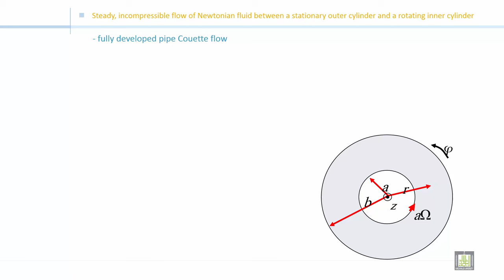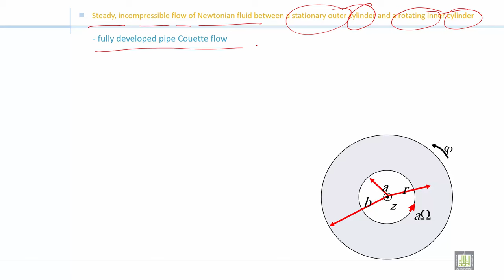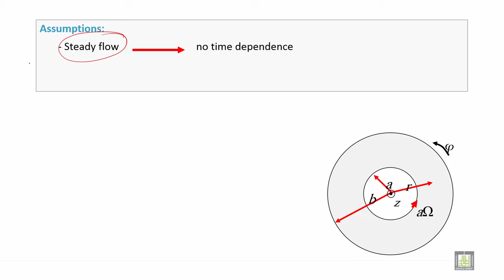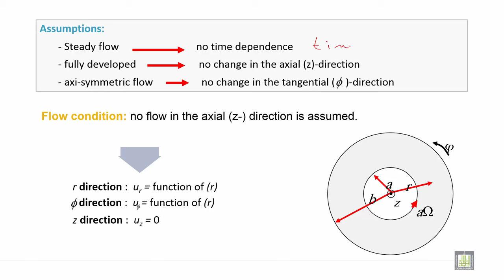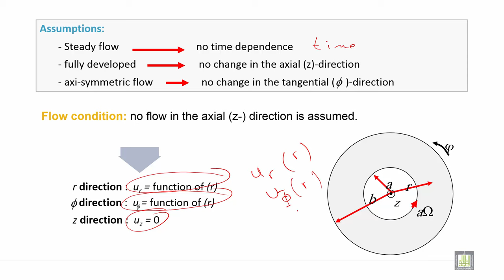Fluid Mechanics 2 | C2-L12 | Incompressible flow of Newtonian fluid between two cylinders - 1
الدرس 12 : Incompressible flow of Newtonian fluid between two cylinders - 1
Navier-Stokes and continuity equations of flow between a stationary outer cylinder and a rotating inner cylinder (part 1)